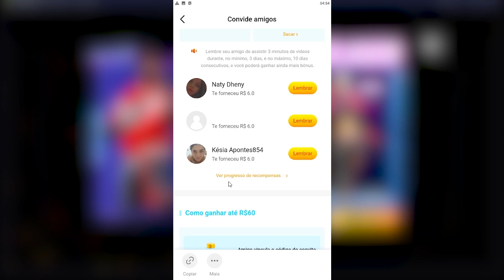CENTRO DE RECICLAGEM FREEFIRE GASTEI 600 DIMA SERÁ QUE PEGUEI! CORAÇÃO URBANO E SOBERANA DAS BATIDAS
CHEGOU NOVO EVENTO CENTRO DE RECICLAGEM! GASTEI 600 DIMAS SERÁ QUE DEU BOM!?

volta do pacote conjunto coração urbano
novo conjunto soberana das batitas
zerando centro de reciclagem freefire